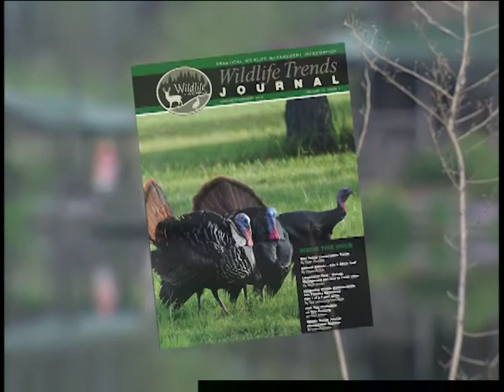Bream fishing with Coach Pat Dye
He was a legendary coach who breathed life into the football program at Auburn University turned Country Gentleman on this farm in Notasulga Alabama.  I had the chance to go bream fishing with him at his Crooked Oaks farm just a short drive from Jordan Hare Stadium about 20 years ago for an episode of Cumberland Stories on ESPN Outdoors.

The coach was passionate about his property and managing it properly for wildlife. In fact, he was so passionate about it that he got together with a couple of wildlife experts and produced a  magazine called Wildlife Trends. He wanted people with large peices of property as well as those with just an acre or two, to be able to have access to the best, most accurate information on how to take care of their land for wildlife.

The magazine is still around today and is called Wildlife Trends Journal.

He had a love for sawtooth oaks and their ability to produce acorns and attract wildlife.

We talked alot about quail. Coach loved quail and managed his 600 acres for quail as well as deer and other wildlife.

What cut through everything else was his love for nature and the outdoors.

He was so gracious & magnanimou. His love for dogs cemented my already high as a Georgia pine opinion of him. Watching him hand out pig ears to Bucky & Sue & Jack & all the other bird dogs in his kennels told me all I needed to know about him as a human.